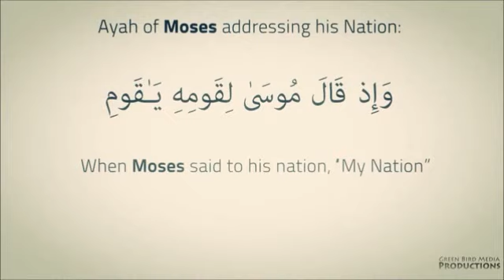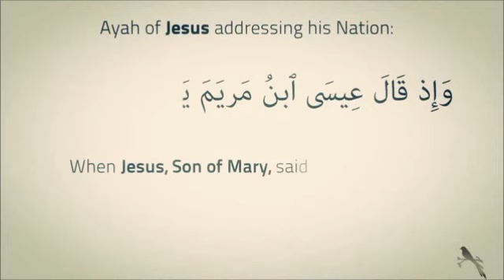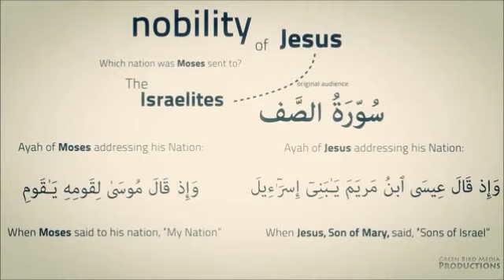Miracles of The Holy Quran 4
Miracles of The Holy Quran